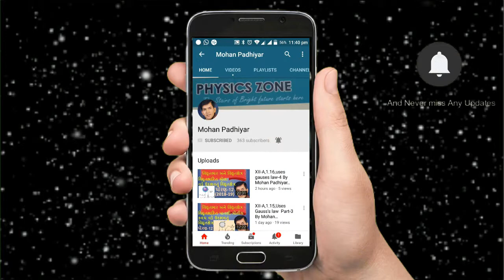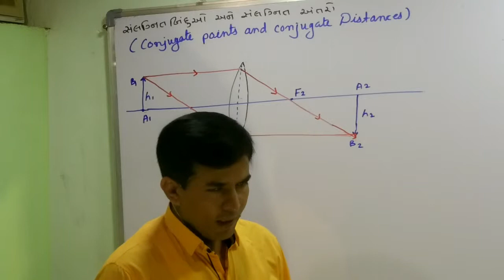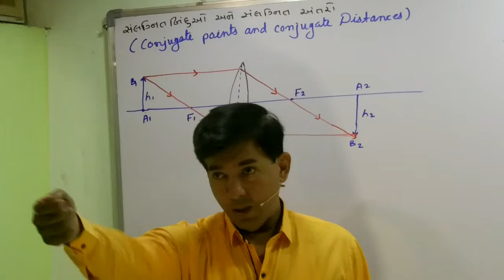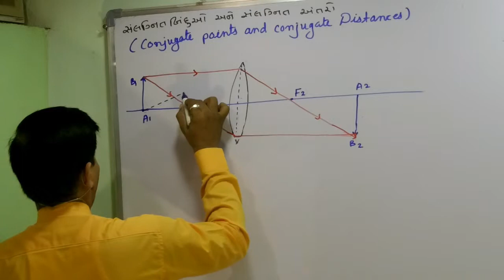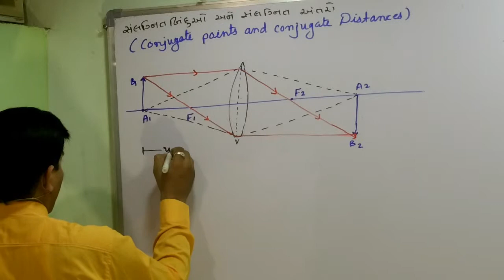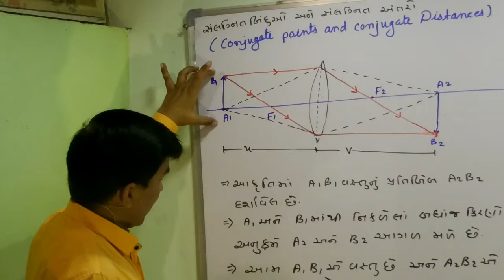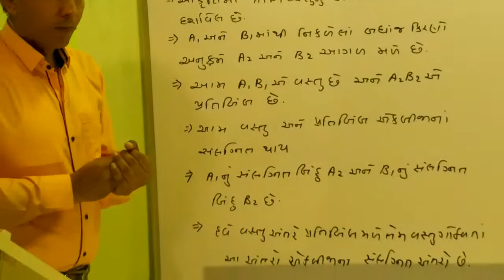XII-A,6.28 conjugate point and conjugate distance By Mohan Padhiyar(Gujarati Medium)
1.conjugate points in circle
2.conjugate foci relationship
3.conjugate foci method formula
4.conjugate foci
5.conjugate planes definition
6.conjugate foci of concave mirror
7.conjugate foci definition
8.conjugate foci of mirror